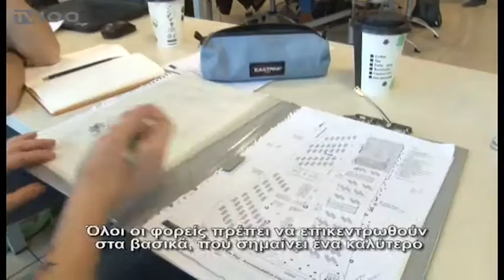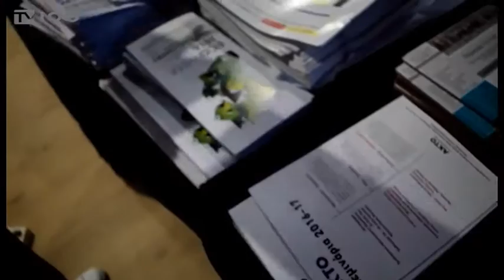ECOWEEK ΘΕΣΣΑΛΟΝΙΚΗ 2016(TV100-171116)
Αρχιτέκτονες, ακαδημαϊκοί και φοιτητές από κάθε γωνιά του κόσμου έδωσαν το παρών στην πράσινη εβδομάδα, που διοργάνωσε η Μη Κυβερνητική Οργάνωση ECOWEEK, με στόχο την εξαγωγή νέων ιδεών για την αειφόρο ανάπτυξη της Θεσσαλονίκης. Τη διοργάνωση θα μπορεί να παρακολουθήσει το κοινό έως και τις 20 Νοεμβρίου στις εγκαταστάσεις του κολλεγίου ΑΚΤΟ και στο περίπτερο 9 τις ΔΕΘ-HELEXPO.
Ρεπορτάζ: Κυριάκος Σαμαρτζίδης
Κάμερα: Άκης Σπορίδης
Μιλούν: ΑΝΤΩΝΗΣ ΣΕΜΕΡΤΣΙΔΗΣ(Αρχιτέκτονας, Υπεύθυνος ECOWEEK Thessaloniki),
DASTID FERATI(Αρχιτέκτονας, Japanese High Life Institute),
EΛΕΝΑ ΠΑΠΑΝΤΩΝΙΟΥ(Αρχιτέκτονας, Παρκοτεχνική Α.Ε)